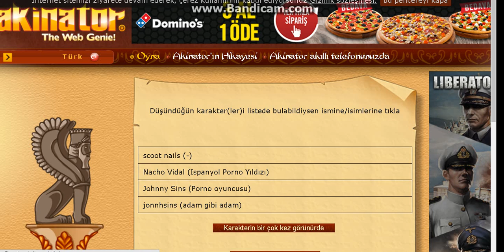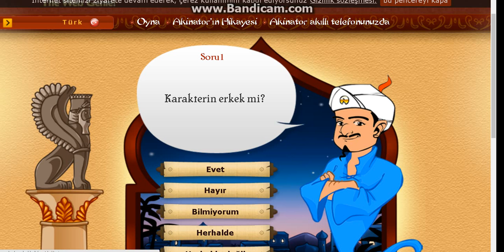Akinatör Hele Şükür Johhn Sins Buldu :DDDDD